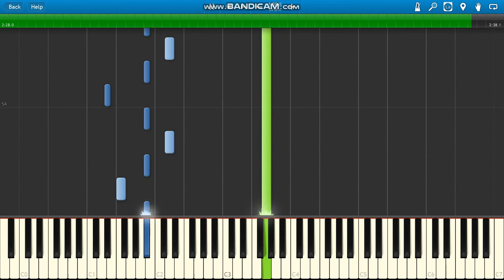Silent Hill Not Tomorrow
Silent Hill Not Tomorrow piano.